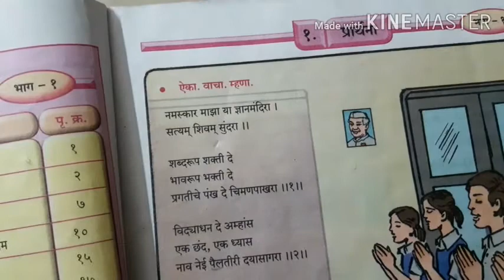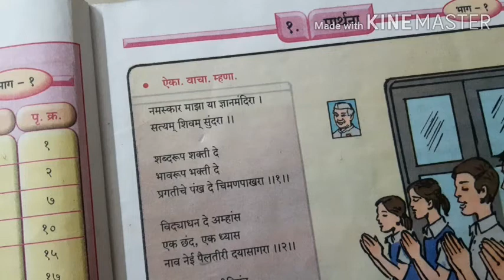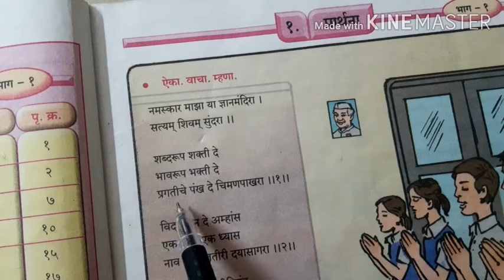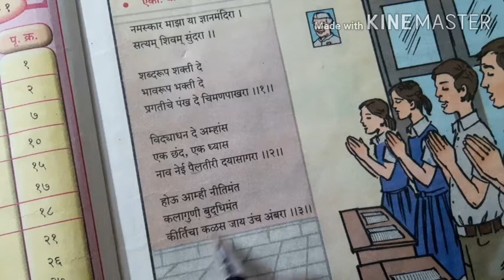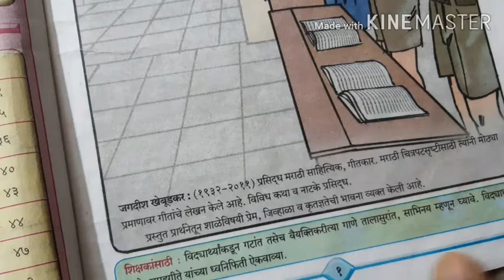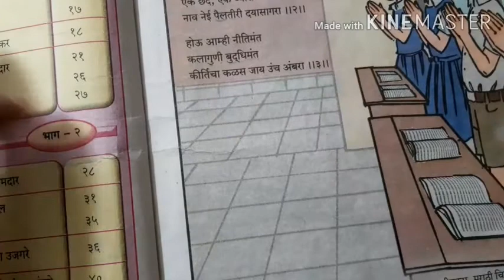Std- 7th Marathi- मराठी कविता प्रार्थना ( Prathana) 1st poem of marathi std 7th